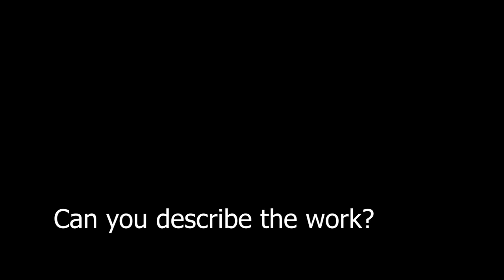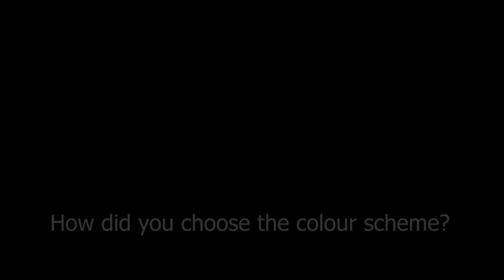Meet the Artist - Claudia McCartney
Meet the artists from the Museum of Art and Culture's 'First Class' exhibition.